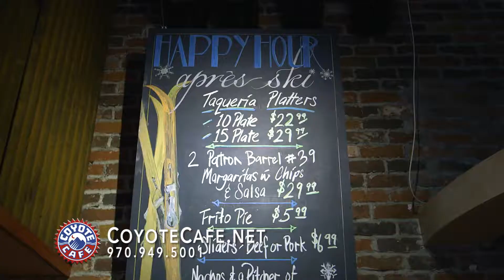Coyote Cafe - Beaver Creek, Colorado